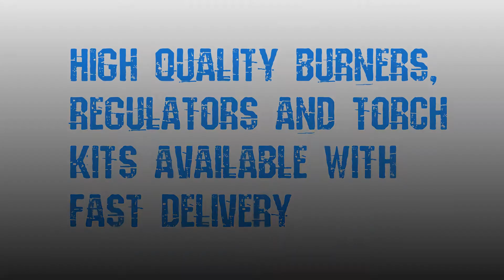Butane Washer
Butane Washer - Butane washer to suit butane stem 21.8mm left hand adaptor